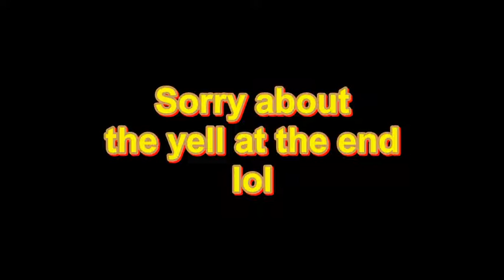Rhoda Osemwenkhae Highlight Video BTV Practice 10 23 2022